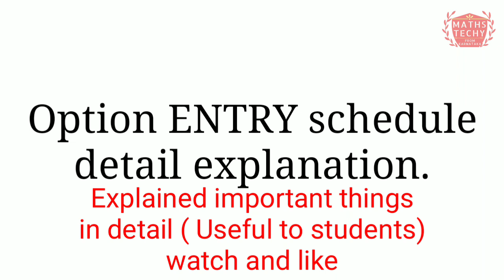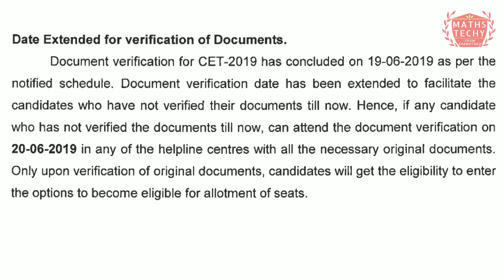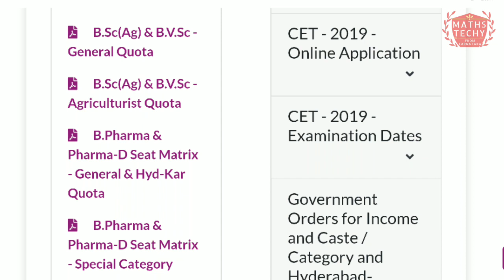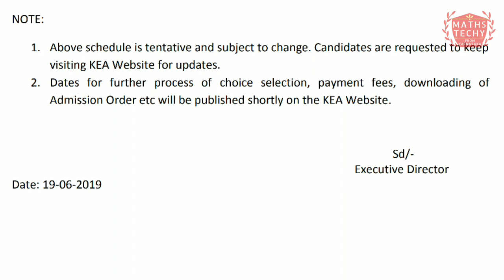Detail explanation on KCET option entry schedule 2019|NATA|Latest News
Detail explanation on KCET option entry schedule 2019|KCET|NATA|KEA 2019
Explained about document verification extended date KCET 2019

How to download Pharmacy D and B pharmacy seat matrix 2019

Detail expkanation on option entry schedule.